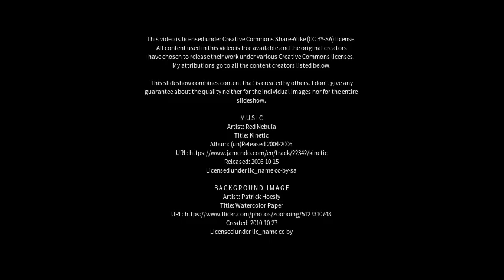Best places to visit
Best places to visit - Wattleglen (Australia) Best places to visit - Slideshows from all over the world - City trips, nature pictures, etc.